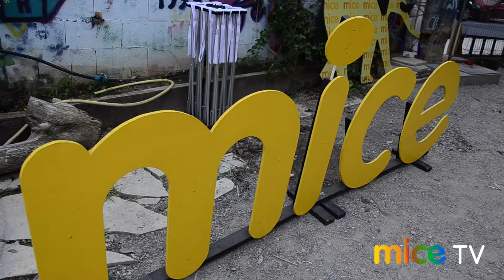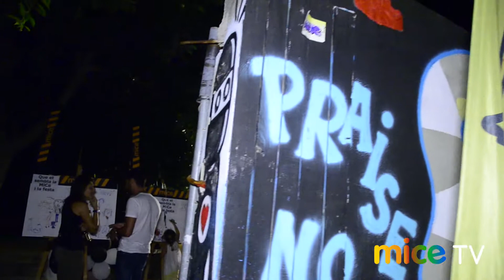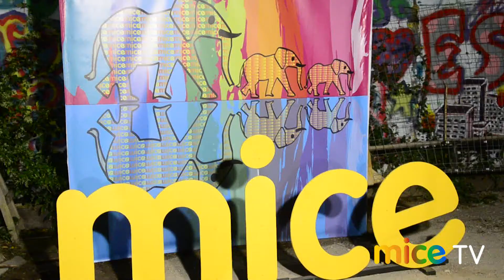Festa Mig Any Mice. Resum. Cap a la MICE 2018